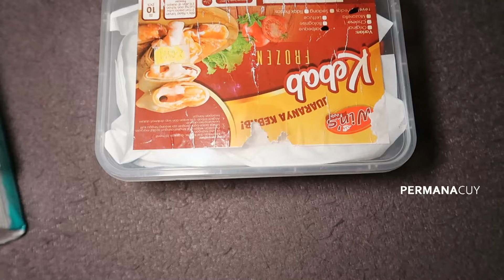Cara Menyimpan Cabe Agar Awet Tahan Lama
Have FUN !!!